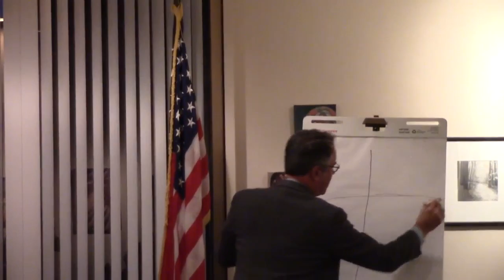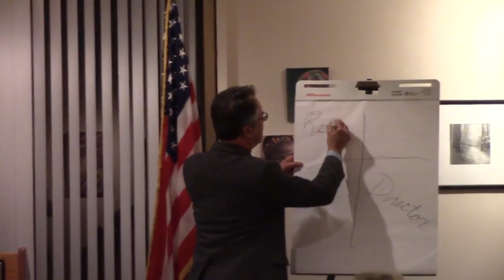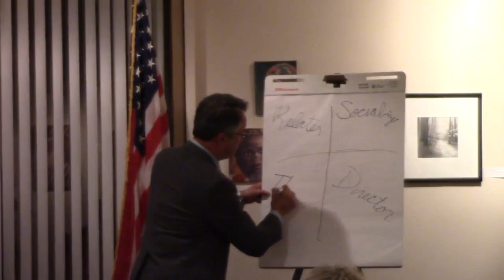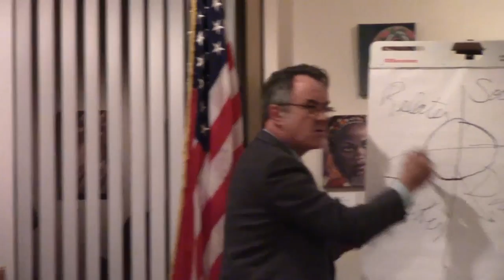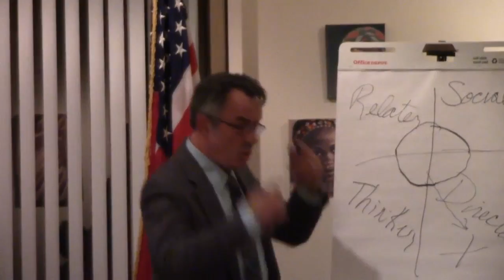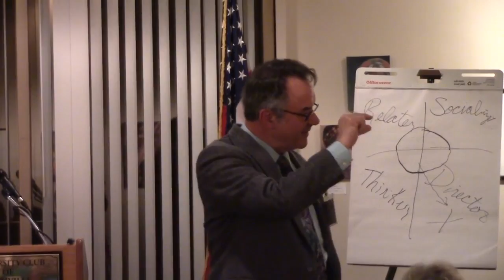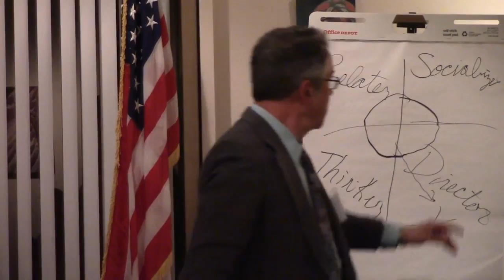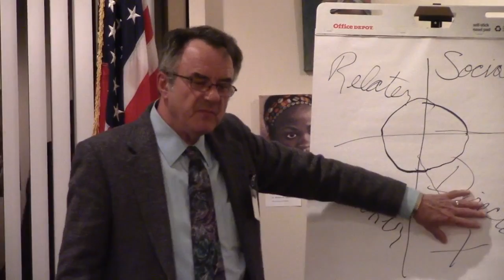Darren Murphy - Ladies Conference